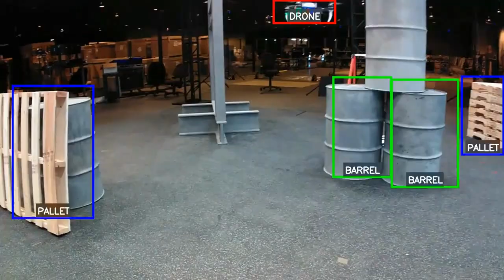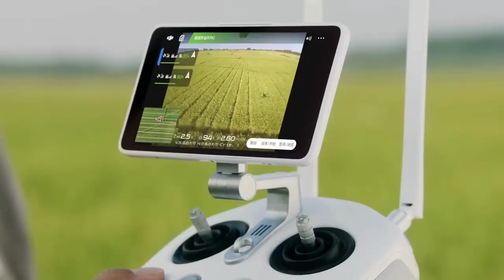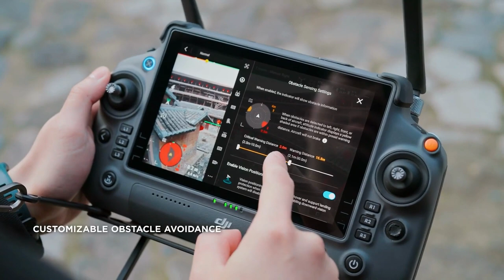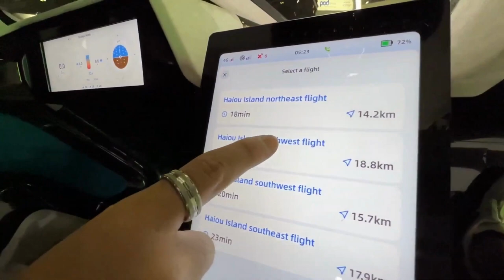The Future of Drone Technology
The future of drone technology is an exciting and rapidly evolving field. With the ongoing advancements in AI, machine learning, and battery technology, drones are poised to become even more capable and versatile in the years to come.